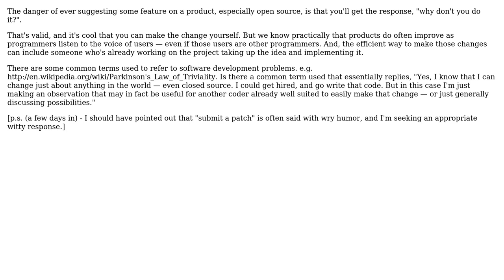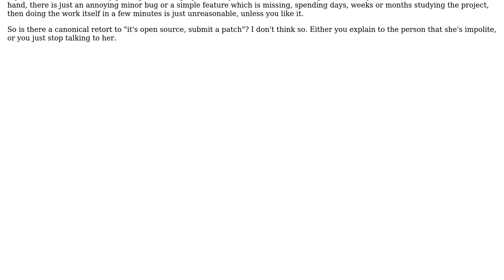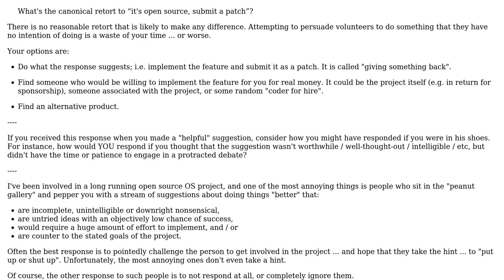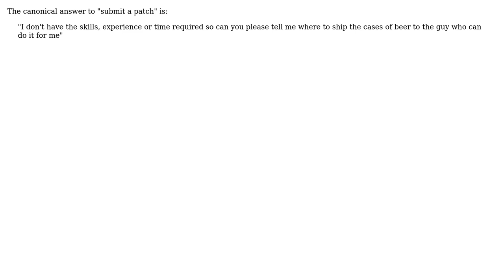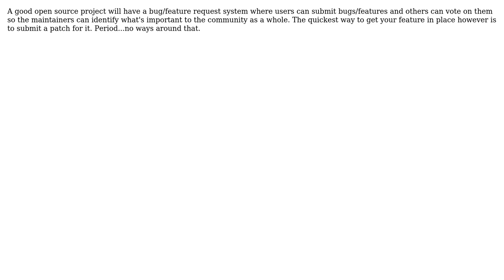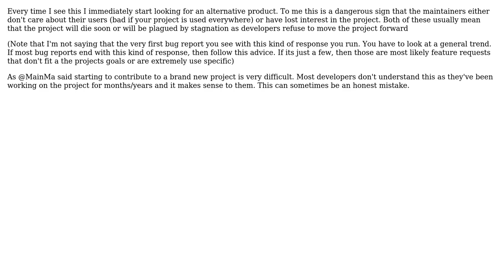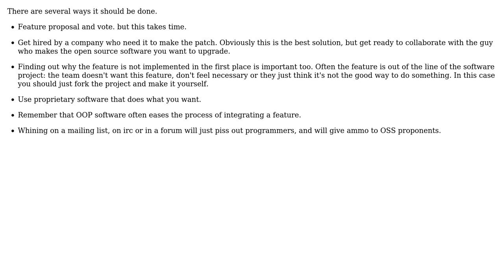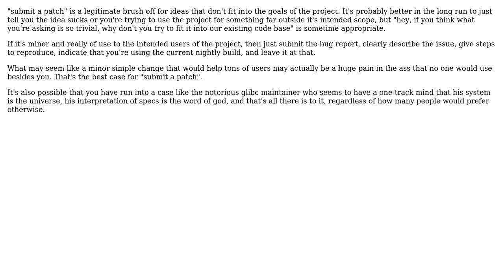Software Engineering: What's the canonical retort to "it's open source, submit a patch"?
With thanks & praise to God, and with thanks to the many people who have made this project possible! | Content (except music & images) licensed under CC BY-SA | Music | Images & others | With thanks to user yfeldblum user wnoise user Vincent Scheib user vartec user user16764 user TheLQ user Stephen C user Rook user Rein Henrichs user Paul Nathan user Michael Brown user Mateen Ulhaq user Kevin Peterson user Jon Hopkins user jokoon user John user Havoc P user Greg Hewgill user gnat user gbjbaanb user Dean Harding user Bertrand Delacretaz user Bacon Bits user Arseni Mourzenko user Apalala user Alexander Gessler user alecco and the Stack Exchange Network Trademarks are property of their respective owners. You are responsible for your own actions.